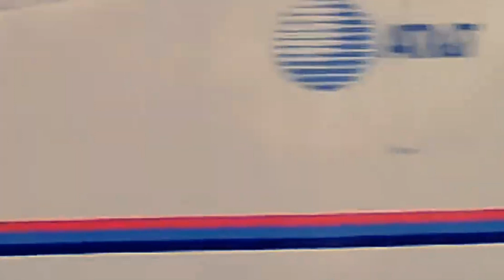Baby Cakes Megamix (Rikki Lake TV Movie 1989 Fun)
So long ago, when I was a kid, I saw a "made for television" movie starring Rikki Lake (pre-talk show) and always remembered it.

Especially an awful song that played throughout the film. Smug, annoying, but still remembered...

Years later (last year) I thought it'd be fun to make stupid dance tracks based on childhood memories.

First up? Lucas...

Second?!? Peter Brady.

Knowing full well, no one would be interested. Whatever.

This is what artists do; creative fun without abandon.

Then my attention turned to "Babycakes" and I started an EP but lost interest.

SO here are aborted fragments, from the lost "Babycakes" ep. I didn't release it, since I wasn't sure if it was funny enough. This vid was tossed together with zero effort. The music, the first mix, then the "3 Of A Kind" mash up, yeah. Lots of effort, but abandoned

Then flashfoward, I finished the EP.. Not great, but fun nevertheless

BATDANCE MEETS BABYCAKES!

Niiiicccceeeeeeeeeeeee

JAM IT UP ON SPOTIFY!